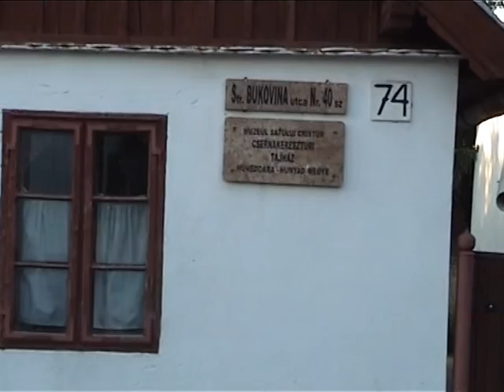Ajkai nyugdíjasok Romániában Magazin 2015.08.12.